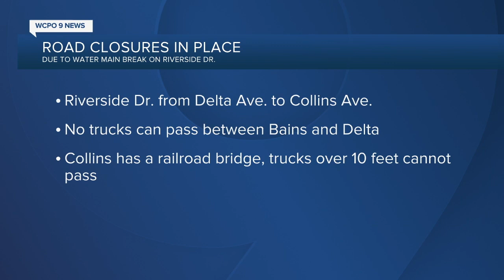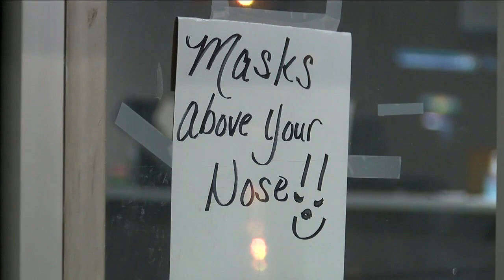WCPO Latest Headlines | January 3, 6pm